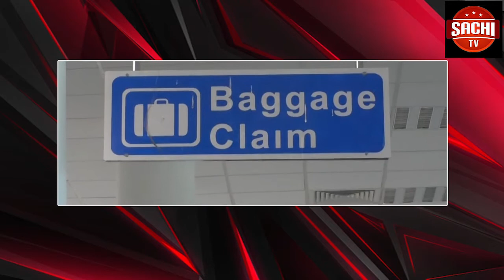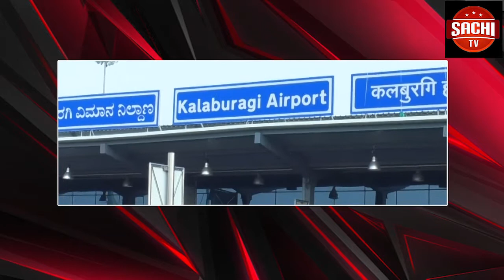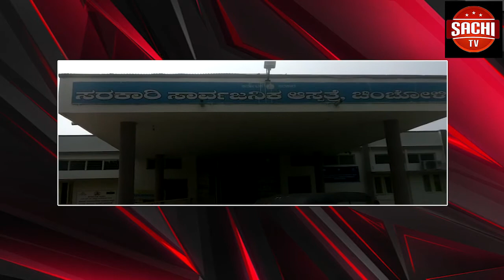ಕಲಬುರಗಿ ವಿಮಾನ ನಿಲ್ದಾಣಕ್ಕೆ ಬಂಜಾರಾ ಸಮಾಜದ ಧರ್ಮಗುರುಗಳಾದ ಸಂತ ಶ್ರೀ ಸೇವಾಲಾಲ ಮಹಾರಾಜರ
ಕಲಬುರಗಿ ವಿಮಾನ ನಿಲ್ದಾಣಕ್ಕೆ ಬಂಜಾರಾ ಸಮಾಜದ ಧರ್ಮಗುರುಗಳಾದ ಸಂತ ಶ್ರೀ ಸೇವಾಲಾಲ ಮಹಾರಾಜರ ಹೆಸರು ಇಡಬೇಕೆಂದು ಆಲ್ ಇಂಡಿಯಾ ಬಂಜಾರ ಸೇವಾ ಸಂಘದ ನಾಮದೇವ ರಾಠೋಡ ಕರಹರಿ ಆಗ್ರಹಿಸಿದ್ರು.
ವೈ ಓ : ಕಲಬುರಗಿಯ ಪತ್ರಿಕಾಭವನದಲ್ಲಿ ಹಮ್ಮಿಕೊಂಡಿದ ಸುದ್ದಿಗೋಷ್ಠಿಯನ್ನು ಉದ್ದೇಶಿ ಮಾತನಾಡಿದ ಅವರು ಈ ವಿಮಾನ ನಿಲ್ದಾಣಕ್ಕೆ ಸುಮಾರು 764 ಎಕರೆ ಜಮೀನು ಸ್ವಾಧೀನ ಪಡೆದಿರುತ್ತಾರೆ. ಇದರಲ್ಲಿ ಹೆಚ್ಚಿನ ಜಮೀನು ಬಂಜಾರಾ ಸಮಾಜಕ್ಕೆ ಸೇರಿದ್ದು. ನಿಲ್ದಾಣಕ್ಕೆ ನಿರ್ಮಾಣಕ್ಕೆ ಮುಖ್ಯ ಕಾರಣಿಭೂತರಾದ  ಜಮೀನು ಕೊಟ್ಟ ರೈತರು ಈ ರೈತರಿಗೆ ಸೂಕ್ತ ಬೆಲೆ ದೊರೆಕಿಲ್ಲ ಆಗಾಗಿ ಇವತ್ತಿನ ಮಾರ್ಕೆಟನ ಬೆಲೆಯ ಪ್ರಕಾರ ಜಮೀನು ಕಳೆದುಕೊಂಡ ರೈತರಿಗೆ ಪರಿಹಾರ ನೀಡಬೇಕು ಅದೇ ರೀತಿಯಾಗಿ ಜಮೀನು ಕಳೆದುಕೊಂಡ ಕುಟುಂಬದವರಿಗೆ ಕಡ್ಡಾಯವಾಗಿ ನೌಕರಿ ಕೊಡುವಂತೆ  ಸರ್ಕಾರ ಆದೇಶ ಕೊಡ್ಬೇಕು ಹಾಗೇ ಬಂಜಾರ ಗ್ರಾಮಗಳನ್ನು ಕಂದಾಯ ಗ್ರಾಮಗಳಾಗಿ ಮಾಡ್ಬೇಕು ಒಂದು ವೇಳೆ ಮೇಲಿನ ಬೇಡಿಕೆಗಳನ್ನು ಈಡೇರಿಸಿದ್ದಾರೆ ಮುಂದಿನ ದಿನಗಳಲ್ಲಿ ಉಗ್ರವಾದ ಹೋರಾಟ ಮಾಡಲಾಗುವುದು ಎಂದು ಸರ್ಕಾರಕ್ಕೆ ಎಚ್ಚರಿಕೆಯ ಸಂದೇಶ ನೀಡಿದ್ರು..
ಬೈಟ್ : ನಾಮದೇವ ರಾಠೋಡ ಕರಹರಿ
ಈ ಸಂದರ್ಭದಲ್ಲಿ  ಬಿ.ಬಿ ನಾಯಕ. ತಾರಾನಾಥ ಚವ್ಹಾಣ, ಸಂತೋಷ ಆಡೆ, ಧನರಾಜ ಚವ್ಹಾಣ, ಸೀತಾರಾಮ ಪವಾರ ಇತರರು ಇದ್ದರು.